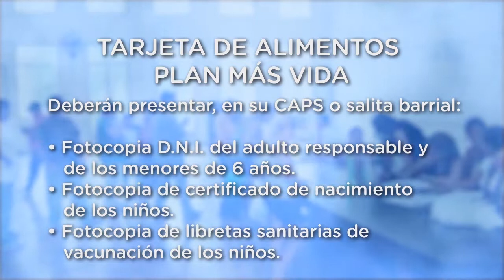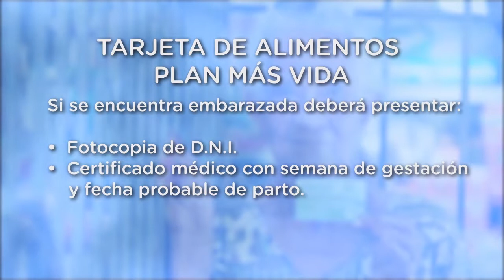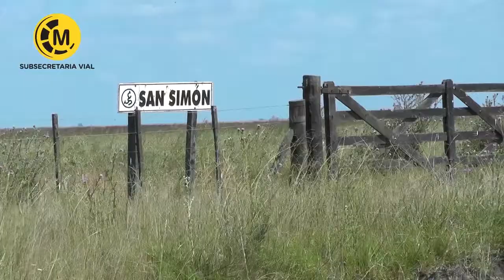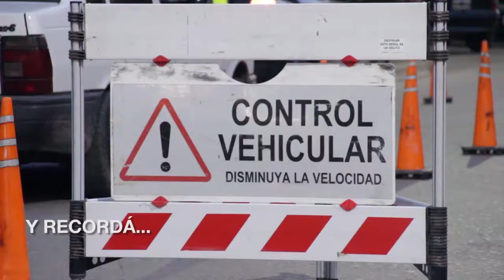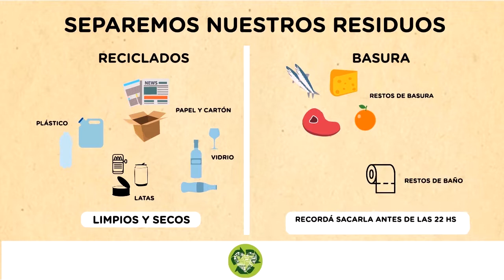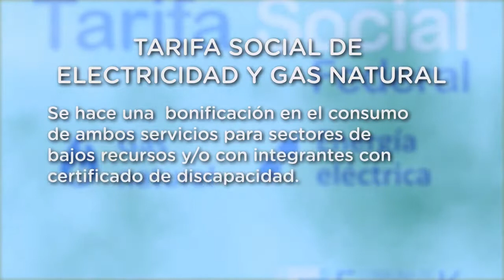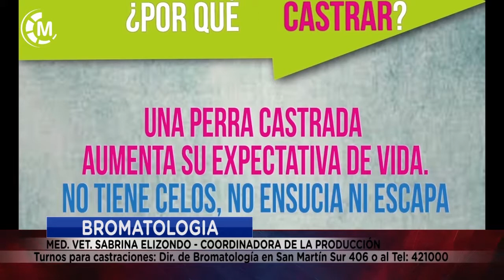Maipu Informa EDICION 1393